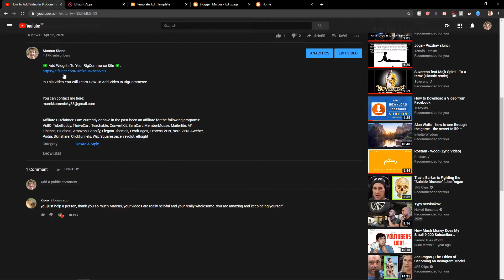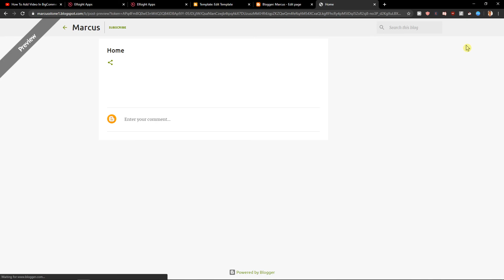How To Add Capterra Reviews To HTML Website